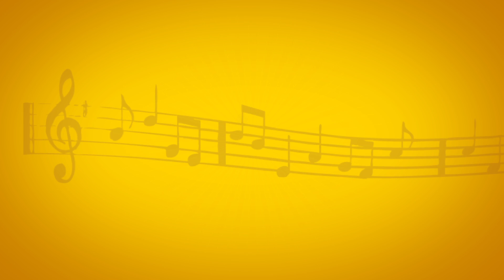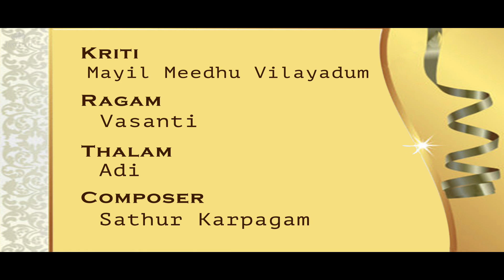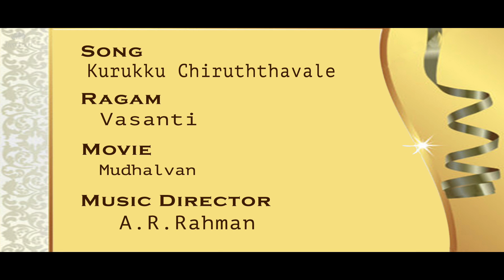Vasanti Ragam | Swararaaga Sangeetham | Vikku Vinayakaram | Vikku TV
Vasanthi Ragam is newly introduced in to the classical music. It is a janya of 27th mela sarasangi ragam . This is a morning raga.

Listen to Sathur Karpagam's krithi Mayil Meedhu Vilayadum in Vasanthi Ragam.

Kriti: Mayil Medhu Vilayadum
Ragam: Vasanthi
Thalam: Adhi
Composer:  Sathur Karpagam

AR Rahman, used this beautiful raag in the song Kurukku Chiruththavale from the hit Tamil movie Mudhalvan, featuring Arjun and Manisha Koirala in the lead.

Song :  Kurukku Chiruththavale
Movie : Mudhalvan
Lyrics : Vairamuthu
Singers : Hariharan, Mahalakshmi Iyer

About the show:

A 3 segmented musical show, Swara Raaga Sangeetham concentrates on the nuances of a particular raag (musical Scale) based on Carnatic genre. The first segment showcases the musical scales's benefits, the second with an aalap followed by a jathi in the same scale and the third with a corresponding film song in the same raag.